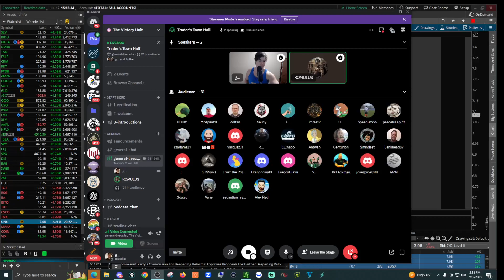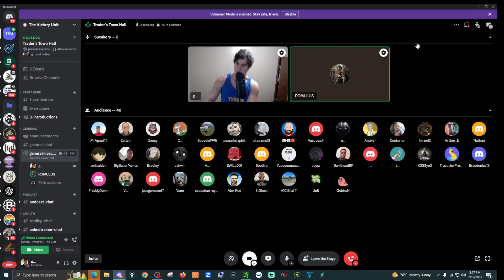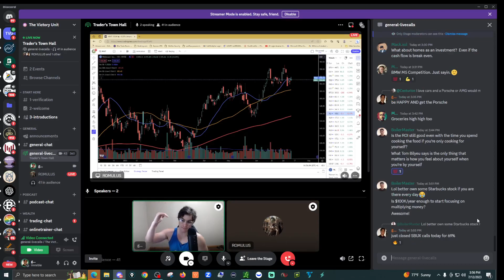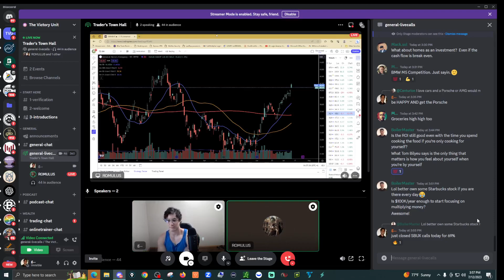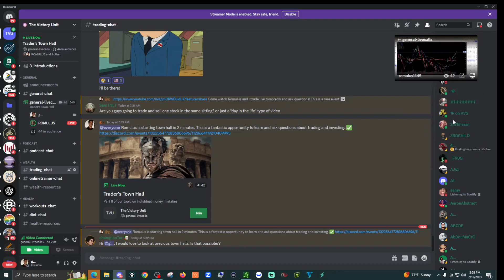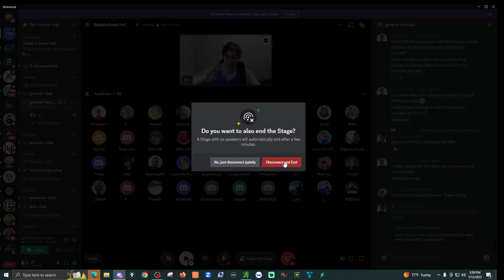Why I don't own a car!